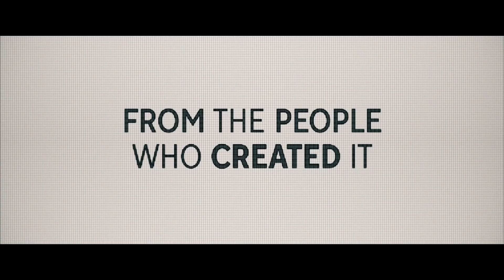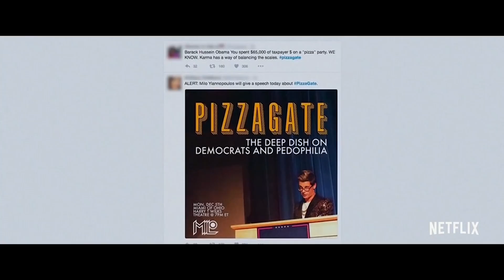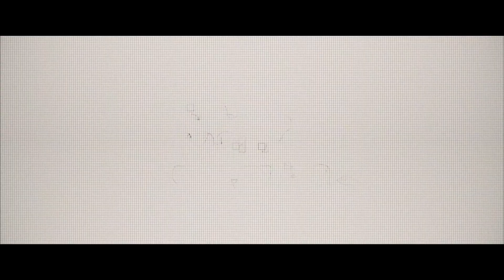The Social Dilemma | Official Trailer | Netflix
Reshared from @Netflix YT Channel

We tweet, we like, and we share— but what are the consequences of our growing dependence on social media? As digital platforms increasingly become a lifeline to stay connected, Silicon Valley insiders reveal how social media is reprogramming civilization by exposing what’s hiding on the other side of your screen.

ABOUT THE SOCIAL DILEMMA

The world has long recognized the positive applications of social media, from its role in empowering protesters to speak out against oppression during the Arab Spring uprisings almost a decade ago, to serving an instrumental role in fighting for equity and justice today. And in 2020, during an astonishing global pandemic, social media has become our lifeline to stay in touch with loved ones, as well as proving to be an asset for mobilizing civil rights protests. However, the system that connects us also invisibly controls us. The collective lack of understanding about how these platforms actually operate has led to hidden and often harmful consequences to society—consequences that are becoming more and more evident over time, and consequences that, the subjects in The Social Dilemma suggest, are an existential threat to humanity.

The Social Dilemma is a powerful exploration of the disproportionate impact that a relatively small number of engineers in Silicon Valley have over the way we think, act, and live our lives. The film deftly tackles an underlying cause of our viral conspiracy theories, teenage mental health issues, rampant misinformation and political polarization, and makes these issues visceral, understandable, and urgent. Through a unique combination of documentary investigation and entertaining narrative drama, award-winning filmmakers Jeff Orlowski (Chasing Ice, Chasing Coral) and Larissa Rhodes (Chasing Coral) have once again exposed the invisible in a manner that is both enlightening and harrowing as they disrupt the disrupters by unveiling the hidden machinations behind everyone’s favorite social media and search platforms.

The film features compelling interviews with high-profile tech whistleblowers and innovation leaders including Tristan Harris of the Center for Humane Technology; the co-inventor of the Facebook “Like” button, Justin Rosenstein; Tim Kendall, former President of Pinterest and former Director of Monetization at Facebook; Cathy O’Neil, author of Weapons of Math Destruction; Rashida Richardson, Director of Policy at the AI Now Institute, and many others. Demonstrating how social media affects consumers on a personal level, these fascinating insider insights are seamlessly woven into a captivating narrative, including Vincent Kartheiser (Mad Men), that illuminates the very real consequences these seemingly innocent technologies can have on our everyday lives.